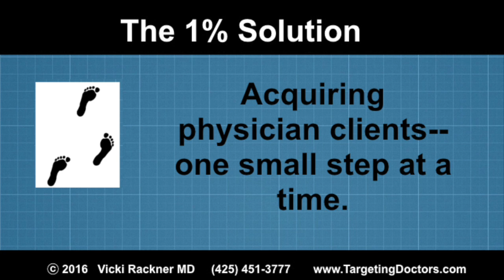Strut Your Stuff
Marketing is not unlike courtship.  In this video., Dr. Vicki Rackner, president of targeting Doctors, offers some tips about how YOU can strut your stuff.